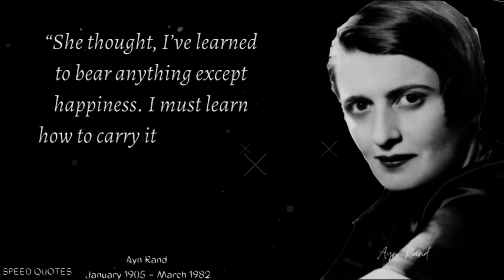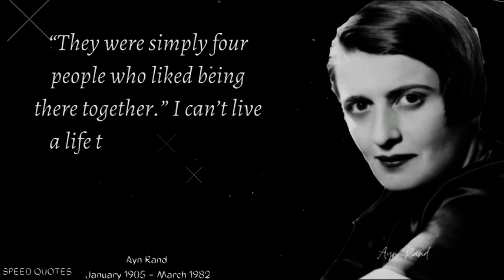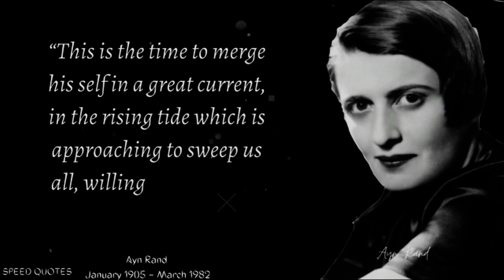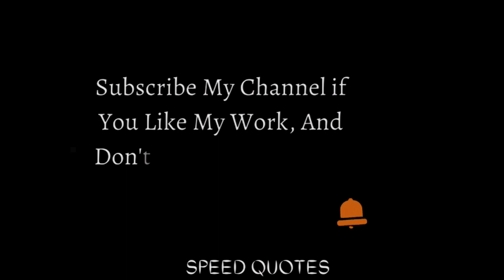Ayn Rand Quotes,58 of the best book quotes from Ayn Rand | Speed Quotes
Ayn Rand Quotes,58 of the best book quotes from Ayn Rand

“It was a pedestal from which a god had been torn, and in his place there stood, not Satan with a sword, but a corner lout sipping a bottle of Coca-Cola.”
"Wealth is the product of man’s capacity to think. Compromise now, because you’ll have to later, anyway.”

CCTV Setup Hikvison

CCTV Setup CP Plus

MI 360 Camera

My Tools :-

My Mobile

My Mic

My Mic (Maono)

Bluetooth Mic For Vloging

My Tripod

My camera

My Camera Lens

My Camera Memory Card

My Laptop

My Bluetooth Mouse

My Desktop Monitor

The following video is based on research and case studies gathered from different books, media, Internet, space, etc. Technical Gift and the producers do not accept any responsibility or liability for the accuracy, content, completeness, legality, or reliability of the information contained in the video,The material contained in this video cannot replace or substitute for the services of trained professionals in any field including, but not limited to, financial, medical, psychological, or legal matters. Nasim Ali Khan and the producers do not take responsibility for any direct, indirect, implied, punitive, special, incidental, or other consequential damages arising directly or indirectly on account of any actions taken based on the video. Nasim Ali Khan and the producers of the video disclaim any kind of claim of libel, slander, or any other kind of claim or suit of any sort. Viewers' discretion is advised, The video is made solely for educational purposes and is not created with an intent to harm, injure or defame any person, body of persons, association, company, or anyone. Details in video like Home address, Email addresses, Sign-in credentials, Phone numbers, Passport number, Bank account information are demo do not belong to a real human. All the details displayed in the video are widely available on government portals through the internet and will not cause any harm to any person!. This video is not intended to spread rumors, offend, or hurt the sentiments of any religion, communities, or individuals, or to bring disrepute to any person (living or dead). The viewer should always do their diligence and anyone who wishes to apply the ideas contained in the video takes full responsibility for it. Also, it is done at their own risk and consequences.